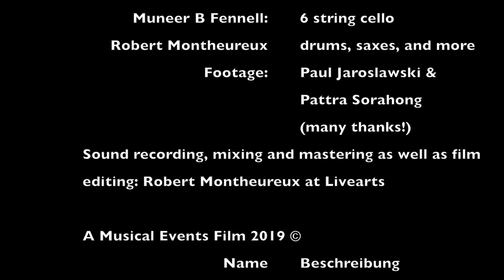"The Joker" - Voice Rhythm String(s) Trio 'No Bananas' Live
'The Joker' from the 'No Bananas' live performance by Voice Rhythm String(s) Trio at E-Werk on 4 May, 2019

Footage by Paul Jaroslawski of Paya Communication and Pattra Sorahong (huge thanks!)

Jazzmin Tutum voice
Muneer B Fennell 6 stringed cello
Robert Montheureux drums, saxes, flutes, guitar.

Music recorded  live during that performance (Livearts)

Film conception and realization Robert Montheureux June 2019